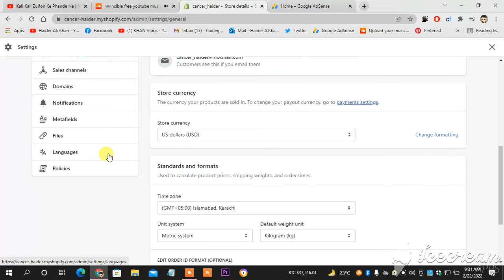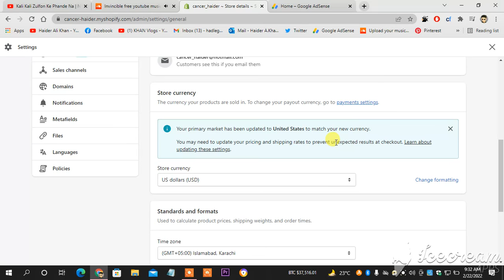how to change currency settings on SHOPIFY.COM. PKR to USDs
how to change currency settings on SHOPIFY.COM. PKR to US dollars